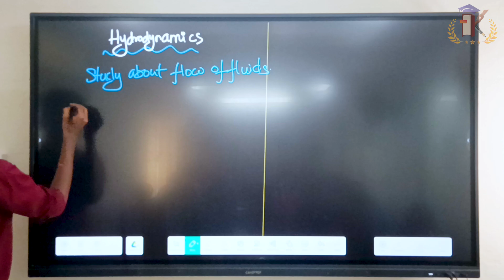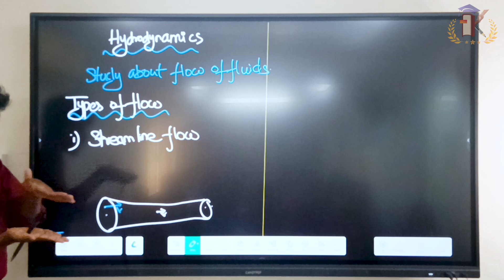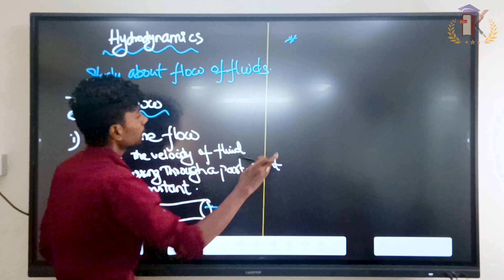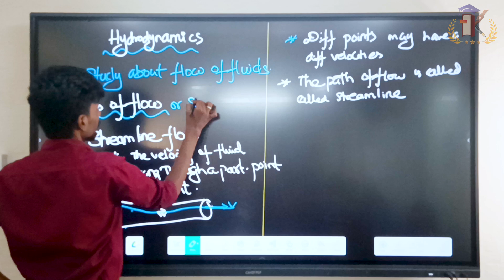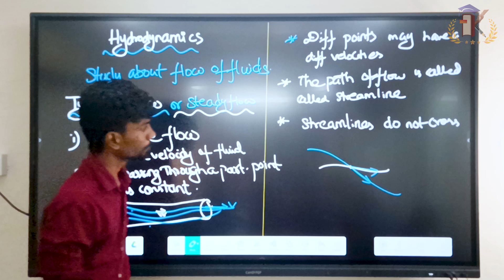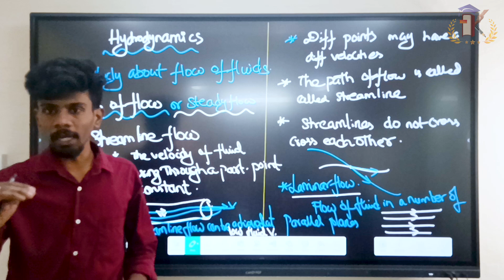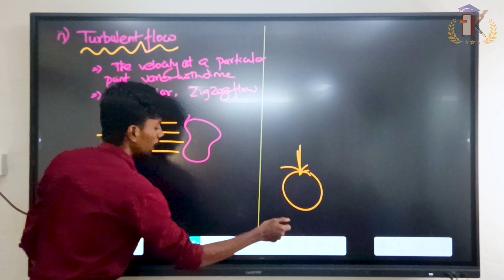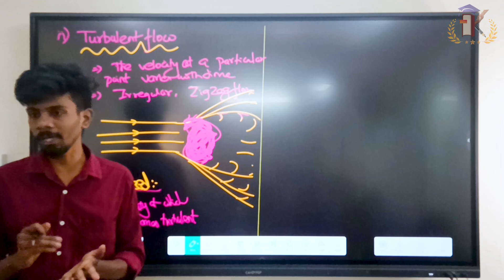HYDRONAMICS | TYPES OF FLUID FLOWS | KADIGAIACADEMY | DILLIBABUSIR | TAMIL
Hydrodynamics - types of fluid flows - Streamline flow - turbulent flow - equation of continnuity _ bernoulli's theorem explained in Tamil by Dillibabu sir from kadigai academy.

Welcome to KADIGAI NEET ACADEMY, Chennai’s premier NEET coaching center! 🎓✨

Are you preparing for NEET and aiming to become a doctor? Look no further! Our channel is dedicated to providing top-notch NEET coaching in Tamil and English. We offer comprehensive classes in Physics, Chemistry, and Biology, tailored to help you excel in your NEET exams.

👨‍🏫 What We Offer:

In-depth NEET classes in Tamil and English
Student reviews and success stories
Expert tips and strategies for NEET preparation
Detailed explanations of key concepts in Physics, Chemistry, and Biology

Experienced faculty with a proven track record
Personalized attention and interactive sessions
A supportive learning environment

For more information about our courses and to join our classes, visit our

Mechanical properties of fluids| NCERT physics | pascals law | archimedes principle | neetexemplar sums| neet physics tamil | dillibabu physics